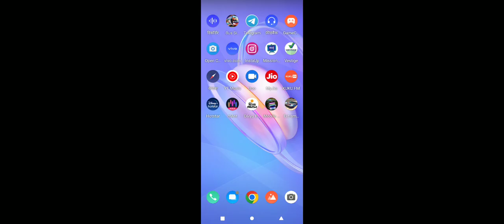Gaming power car game song car । new song car 2022